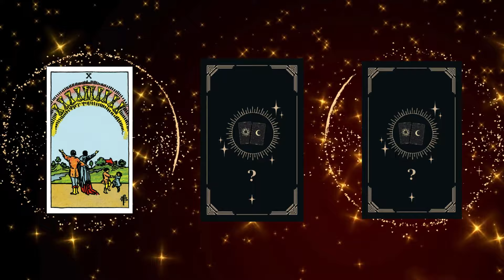WIDDER ♈️😨 SCHOCK AN VALENTINSTAG! 🔴 Horoskop - Februar 2024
Widder Horoskop für Februar 2024, Entdecke deine Zukunft mit deinem täglichen Horoskop, das Zeichen Widder In der Liebe, Arbeit und Gesundheit.